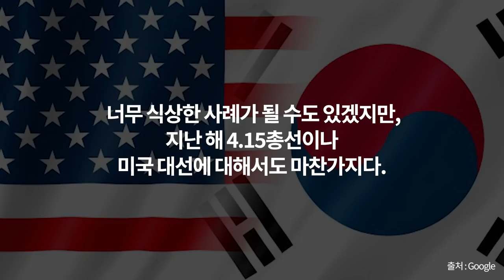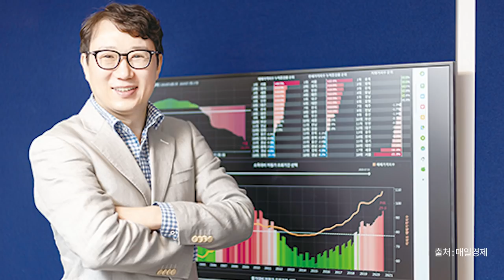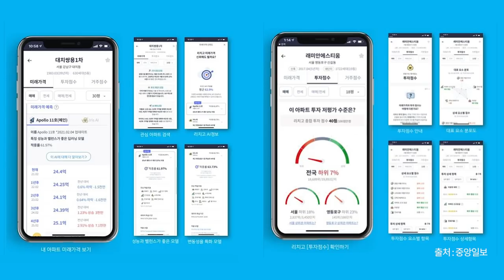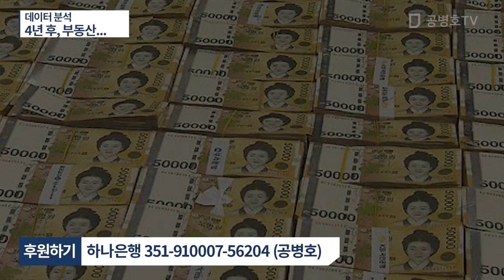데이터 분석 / 4년 후, 부동산...[공병호TV]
Bitcoin : 3MTW849AkP2ftLeSK2teZHMmzLu7Z83s9U